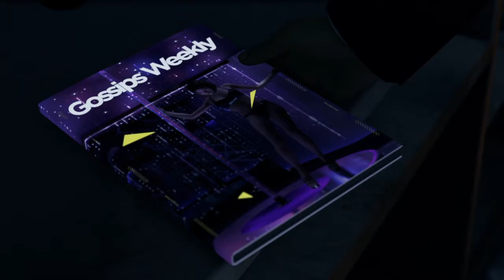#2: I'll Buy You One For The Road (Connor - Friendly Playthrough)